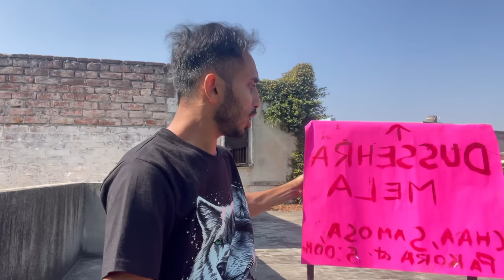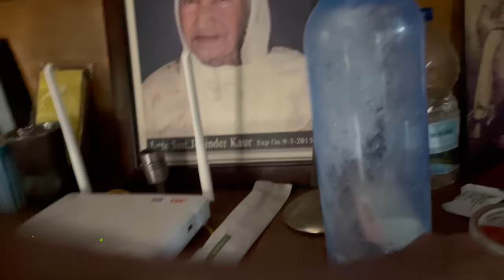Suri Dussehra Mela - 2023